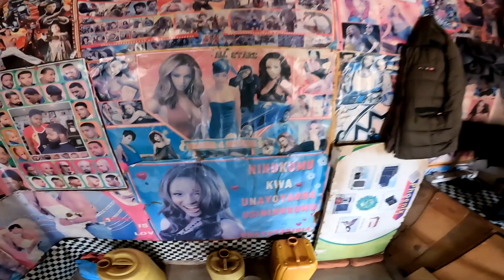The Mission Must Be Completed in Africa! 🇰🇪 Kenya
Africa, Kenya: my favorite African Uncle and I went on a mission in this African Village at the border between Kenya and Tanzania.